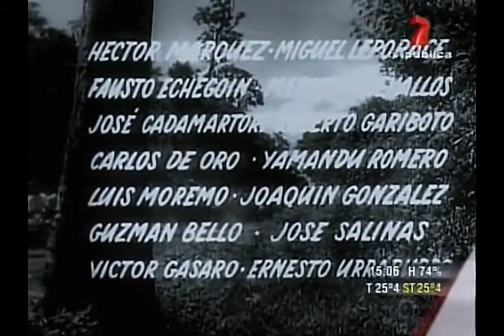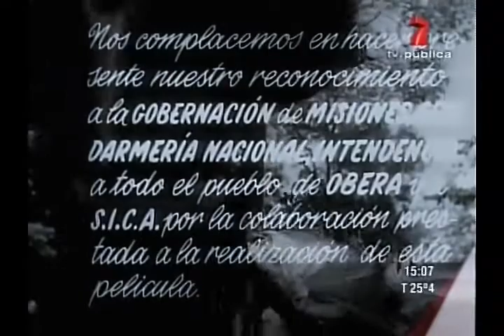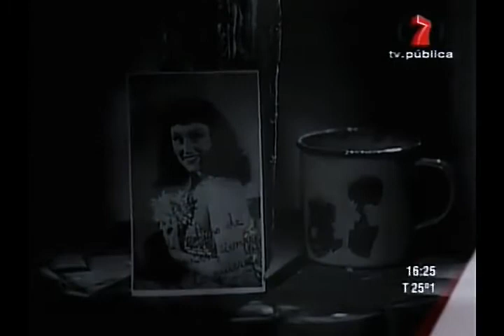Las aguas bajan turbias 1952 hugo del carril cine argentino